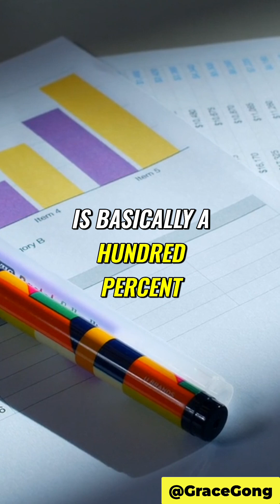From Music to Autonomous Vehicles ft. Lobby Capital Founding Partner David Hornick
Can a music and law background really judge self-driving car tech? It seems so. Discover how deep vertical knowledge unexpectedly unlocks confident investment decisions.